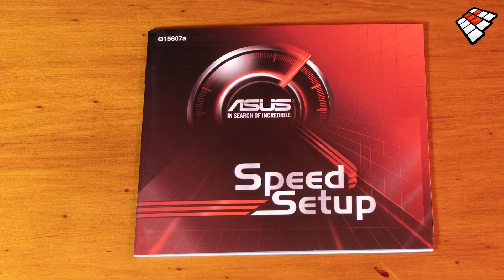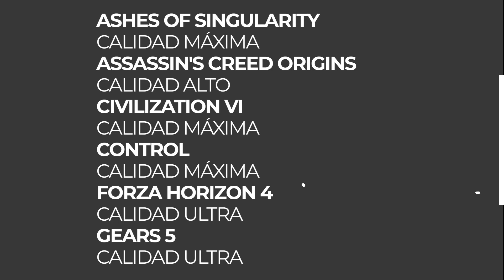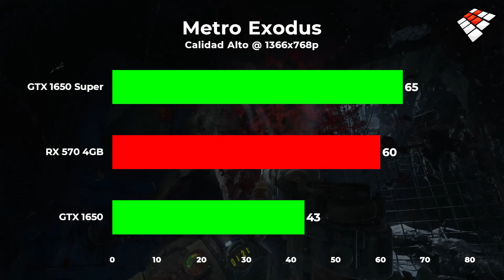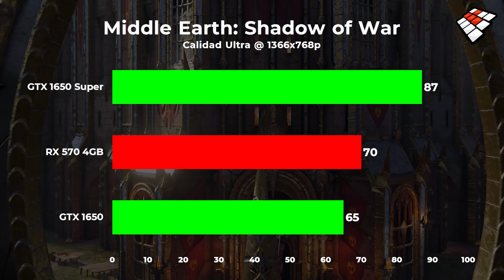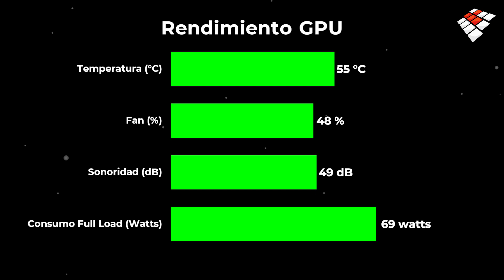ASUS TUF Gaming GTX 1650 - review en español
Hola Comunidad, en eta edición @LeanHab les trae el análisis de la GTX 1650. Conoce a fondo a la serie 16 de Nvidia GEFORCE y No te pierdas los benchmark de los juegos.

Streamings, Tips, Entrevistas Exclusivas, Guías, Unboxing, Eventos, Juegos, Concursos, regalos y más!